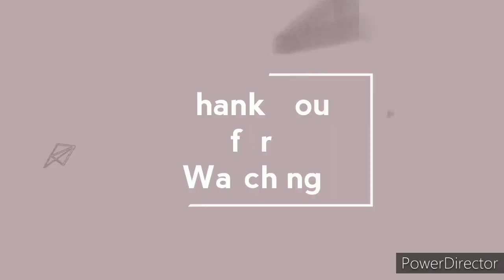Sweet recipe with rice flour || അരിപൊടി കൊണ്ട് സ്വീറ്റ് തയ്യാറാക്കാം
This is a delicious treat where a sweet recipe  cooked in a creative way using rice flour and milk.